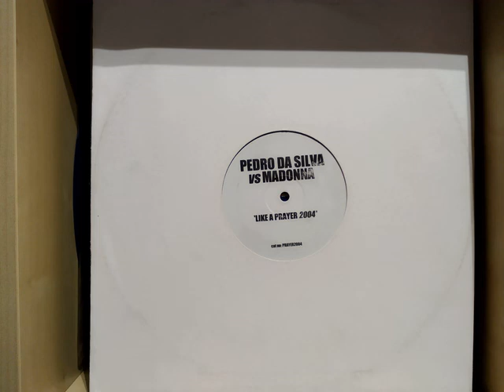Pedro Da Silva Vs MAdonna - Like A Prayer 2004